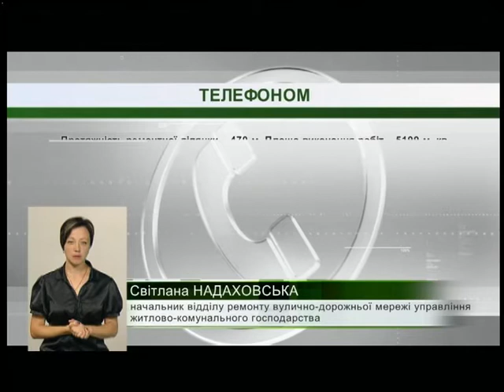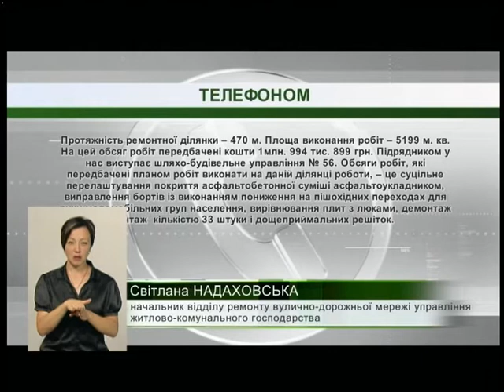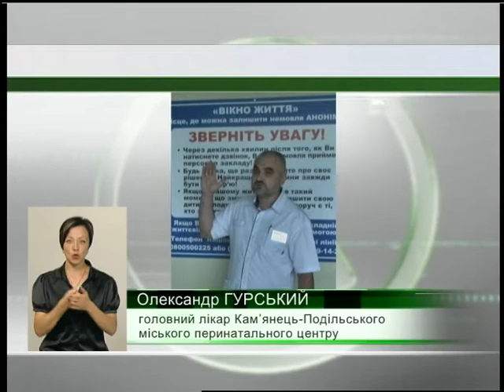26.07.18. Новини. 19:00